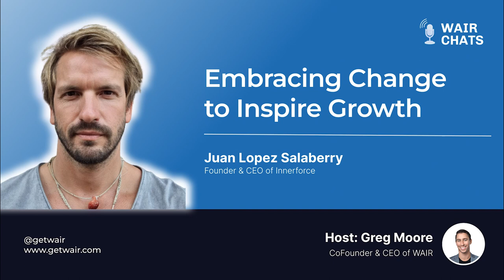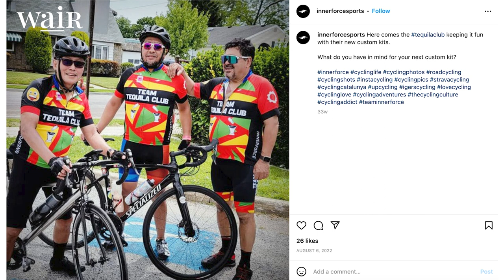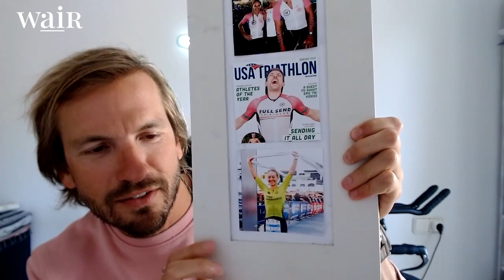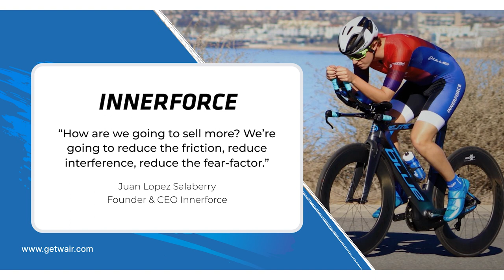WAIR Chats EP 12: Embracing Change to Inspire Growth w/ Juan Lopez Salaberry of Innerforce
Can radical vulnerability work in startup culture? In this episode of WAIR Chats, we sit down with Juan Lopez Salaberry, Founder and CEO of Innerforce, to discuss how he went from working in venture capital to joining a mentorship nonprofit to founding a sports apparel brand, and why he believes radical honesty breeds customer loyalty.